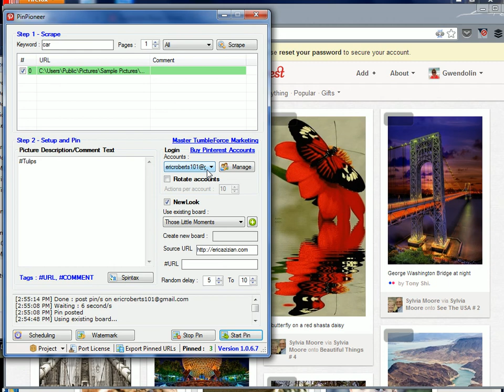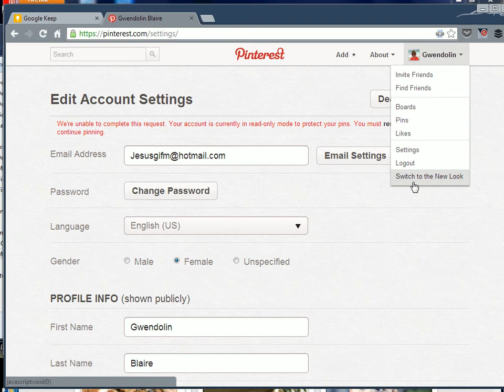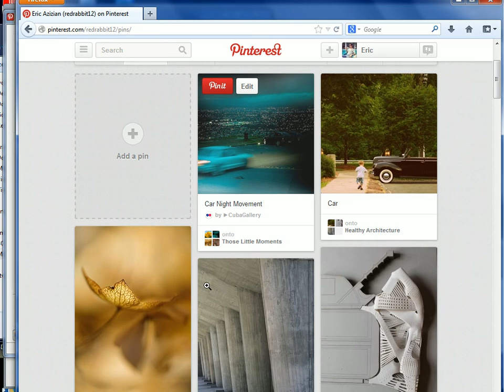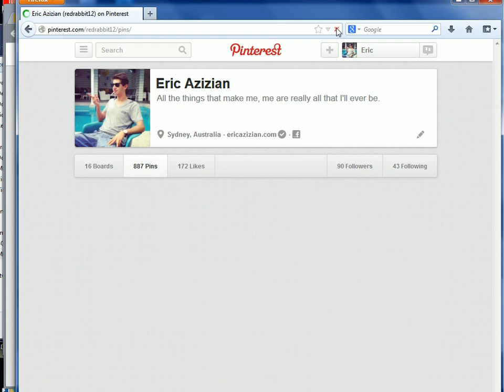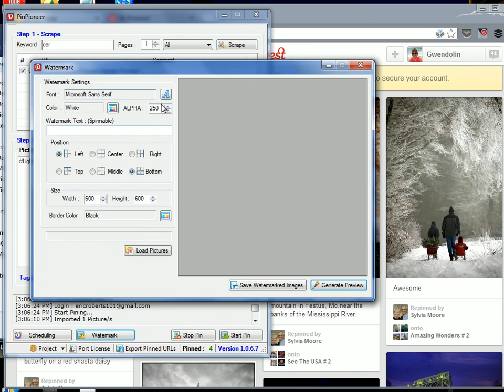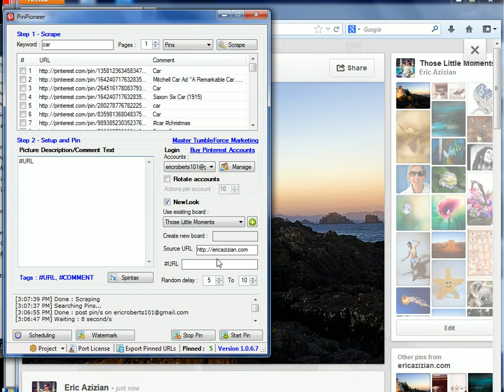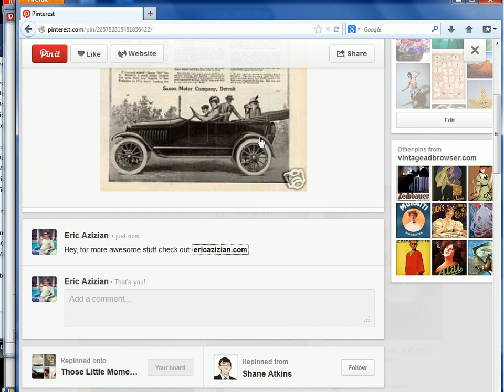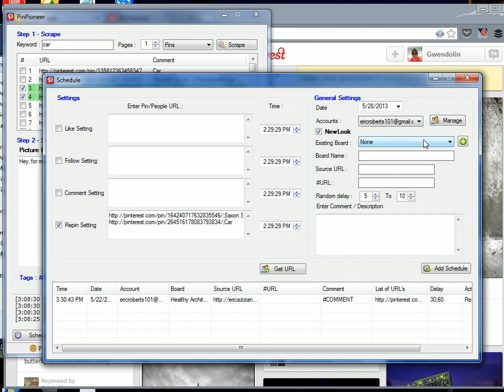Pinterest Marketing: Old & New Looks and Source URL Updates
- Important information about Pinterest's recent changes and how these impact your use of PinPioneer. In this video I talk about how to upgrade your Pinterest accounts to 'New Look' and why you need to. Additionally, I also provide a solution for the inability to change source URLs when repinning content.